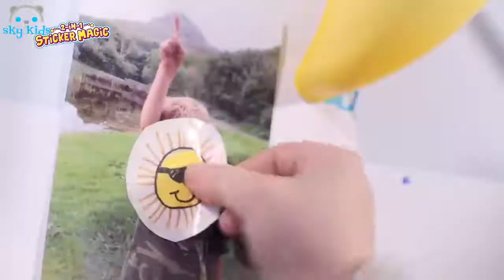[KID TOY CHANNEL]Best Toys Commercials 🤓 Zigamazoos 👶 Baby Born 👽 Ben 10 🎁 AND MORE 🎁 #129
Best Toys Commercials 🤓 Zigamazoos 👶 Baby Born 👽 Ben 10 🎁 AND MORE 🎁 #129